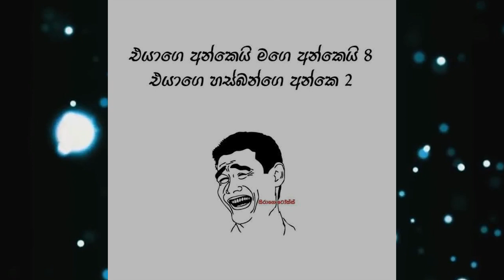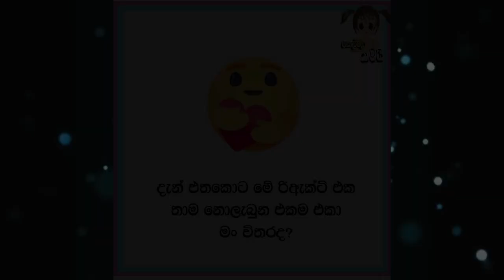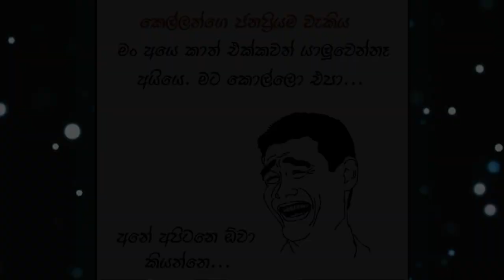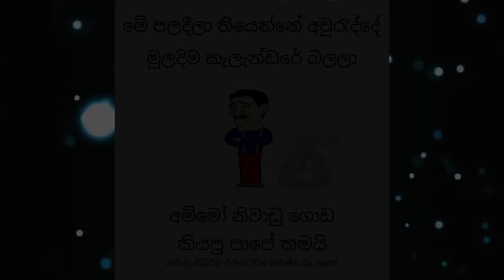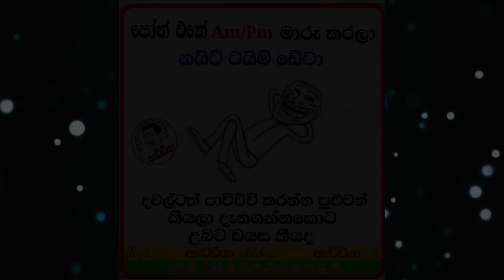නයිට් ටයිම් ඩේටා දවල්ටත් පාවිච්චි කරන්න පුළුවන්||Night Time Data Dawaltath Pawichchi Karanna Puluwan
නයිට් ටයිම් ඩේටා දවල්ටත් පාවිච්චි කරන්න පුළුවන් || Night Time Data Dawaltath Pawichchi Karanna Puluwan|| Buki Talks - බුකි ටෝක්ස් || EP27